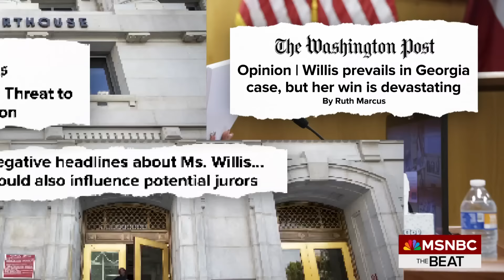This DA could still send Trump to prison: See Fani Willis’ big RICO win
Donald Trump’s hush money case has been delayed by 30 days for the judge to consider arguments about evidence in the case. Plus, special prosecutor Nathan Wade resigned from Trump’s RICO case after the judge decided Fani Wilis and her office could stay on the case if he stepped aside. NYU law professor Melissa Murray and former federal prosecutor Renato Mariotti join MSNBC’s Katie Phang. (Check out The Beat's playlist Connect with Ari Melber